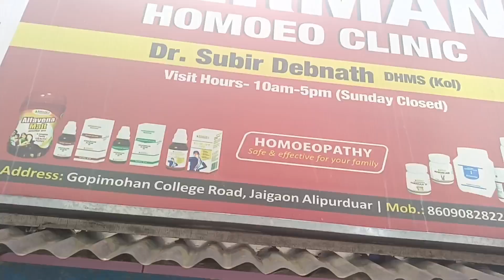Doh Mahine Baad Bhutan Mein Entry Kiya Aacha Laga//After Two Months We Enter Bhutan//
hi hello good evening my friend my viewers and my YouTube family how are you I hope all are good and fine so please watch my video and keep everyone enjoyed so i hope my viewers will be definitely engaged with my YouTube channel its really means a lot of me and please do subscribe like and share our YouTube channel.